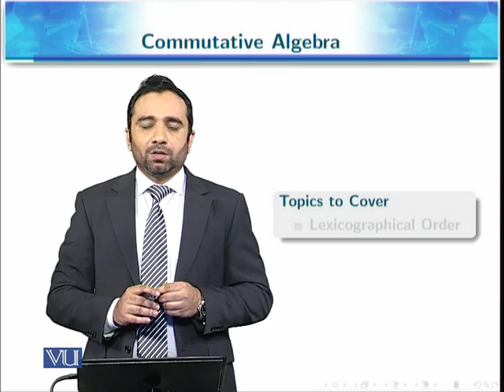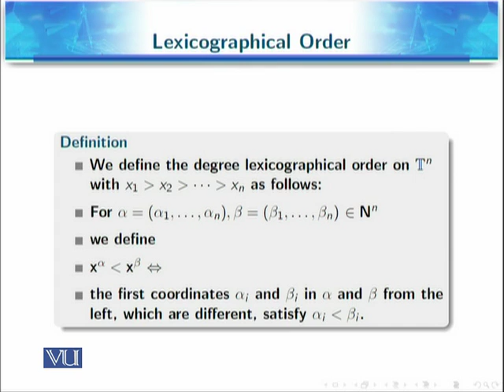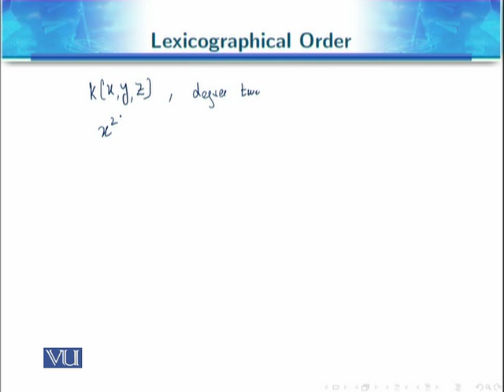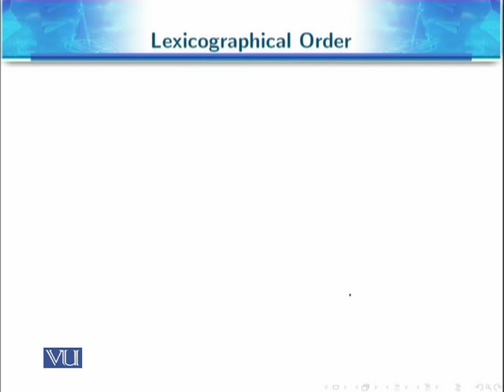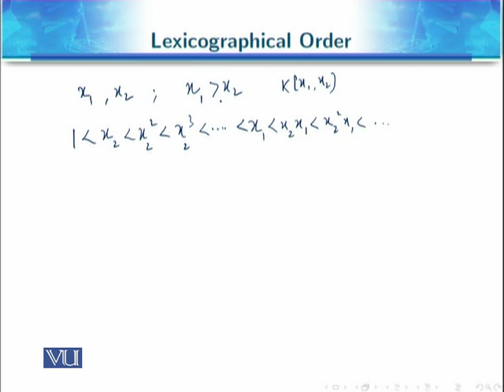MTH721_Topic071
MTH721 - Commutative Algebra
Topic: 71